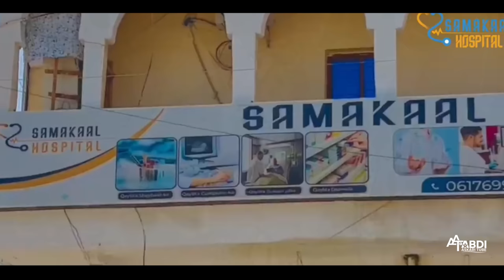Abshir Gaarane | NAFYAHAY I DISHAY | Heesta Qisada Adeero | Official Music Video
ANOO DADKA UGU ADKAA.
ADOO DOOKH IGA TASHADDAY.
MXAAN DUNI UGA SAMROON.
LUXUDKA UGA DOOR BIDAA.
WAXAA HEES LAGA QORAY QISADA
MAXAMED CABDINUUR OO KU MAGAC DHEER ADEERO,
OO MUDDO DHEER JACAYL DARTII LA DHUL YAALLAY
EREYADA: DR AMIIN SAMAKAAL
LAXANKA: USTAAD JINNI I HSUMI
CODKA: ABSHIR GAARANE
CAMERA: KABACADDE
PRODUCED BY: ABDIASKARITUBE